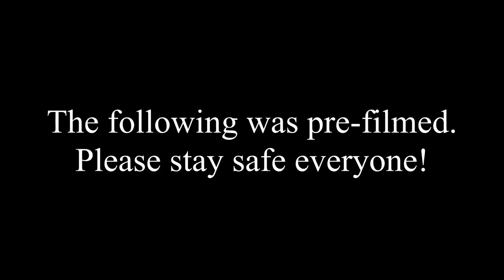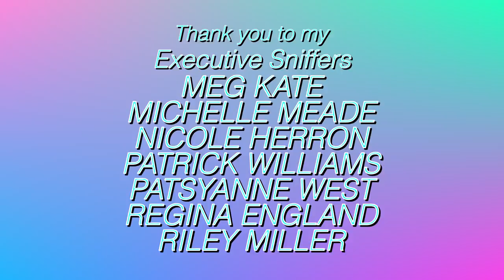OMG! LOOK WHAT HAPPENS WHEN YOU LEAVE A PARROT UNATTENDED!